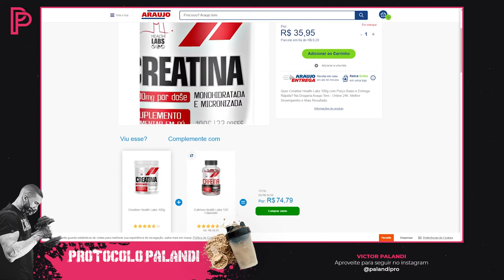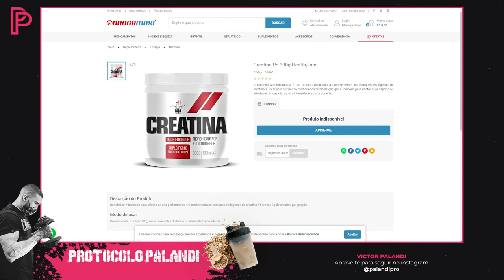Creatina Health Labs Monohidratada é boa? Compensa?